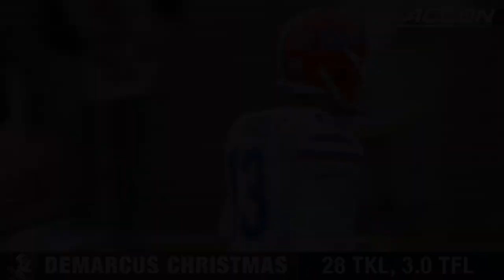FSU DT Demarcus Christmas Top Plays 2018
FSU DT Demarcus Christmas finished the 2018 season with 28 tackles and 3.0 tackles-for-loss. Here are his top plays from the 2018 season.